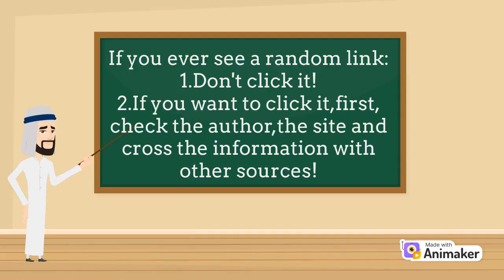Erasmus+ KA220 iLCD: Fake News (part 1)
A project by class 5B